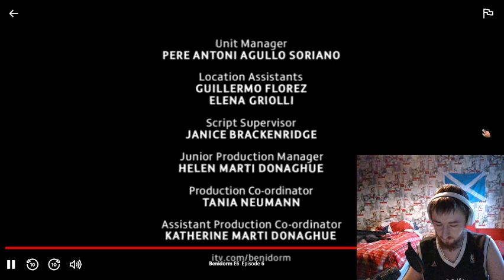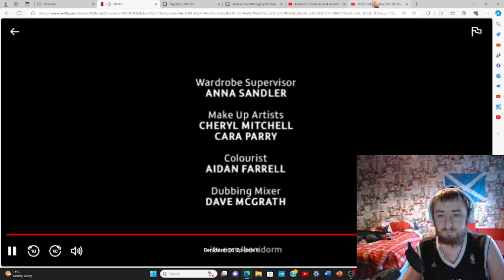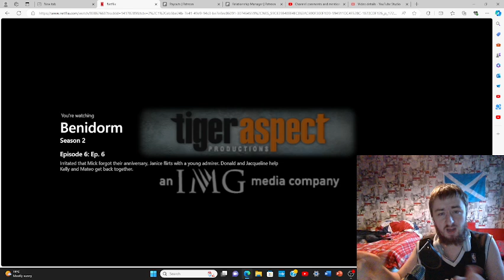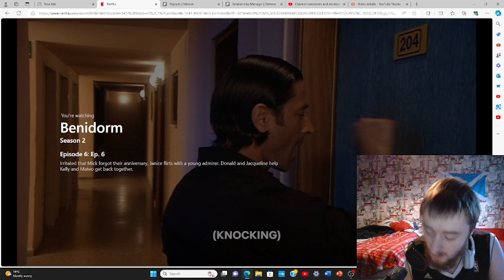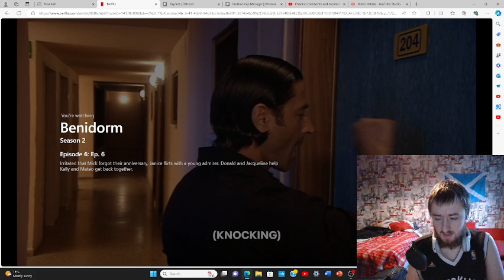Benidorm S2 E6 - Reaction - Oh Dear Mick!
You'll then be asked if you'd like to join permanently. There are tiers to suit every budget from $1 a month to $15.99  (THE cheapest Early access/exclusive content-access tier out of all reactors!)

Lauren Cunningham
Reckless Love Productions
Eva Zou
The Eclectic Beard
Tim
David Hannah
Ann Nelson
Alan Gindlesperger
Darren Wharton
Morden
C A
Stephen Andrews
Ross Cassidy
Richard Winkler
Aaron A
Sam I Am
Liz Sharp
David Meiklem
Daniel Aitken
Stephen McKenzie
Rick O'Neill
Magpie Stu
Robert Shearer
Fraser Horne
JMS
Stuart M
Mlee6050
Stewart Darley
Callum James
Tarek Jafar
Mariel
Jasmine Carpenter
Alan1990
Kayleigh
Kian Jarrett
Robert Holland
DaveyH
Rupert Beitel
Ian
Rich H
Jamie Brannan
Ryan Berwick
James Paganini
Jordypordy54
Zakir Hussain
DollyDayDream
Crimson Shadow
Ryan Berwick
Will Price
Richard Binns
Harvey
Chris Hewlett
Ms. Chuck Terry
Catrina Neiman
Dawn Ours
J Smith
Beverly Wharton
Kay Wolfe
Gerard
Marie Gold
Lorie Hurne
Thomas Maiden
Jak
Rachel McGowan
Sean Elliot
Brad Tyler
Suddenly Frogs